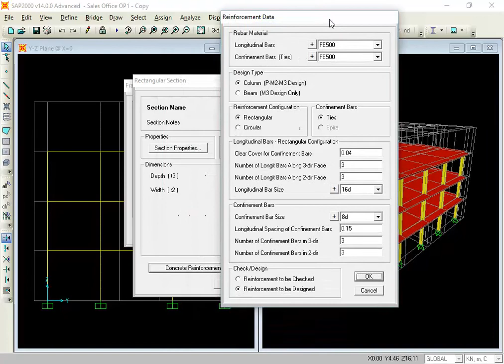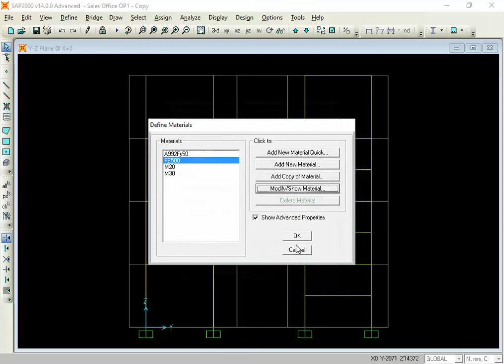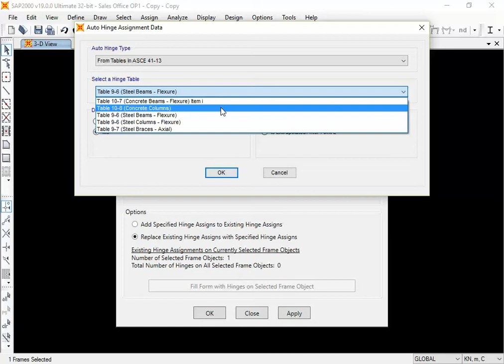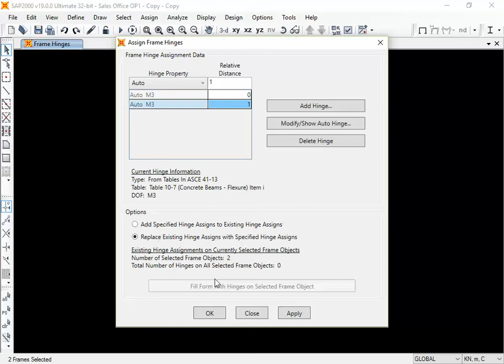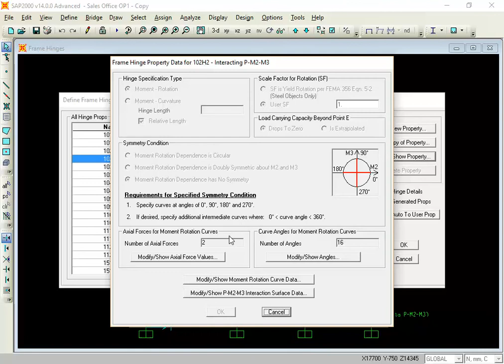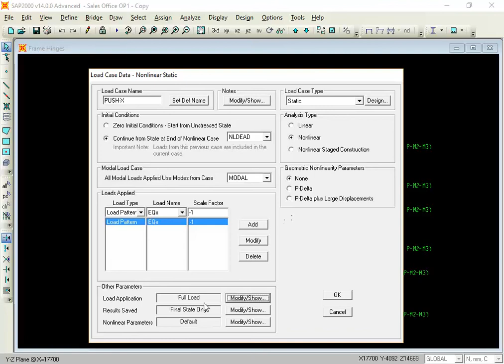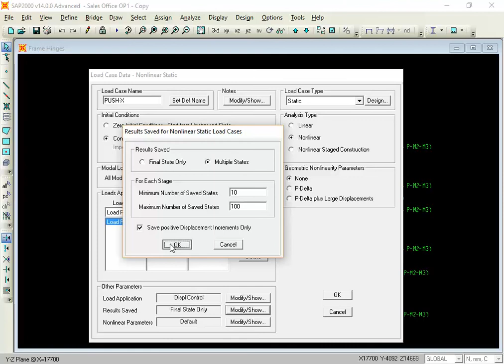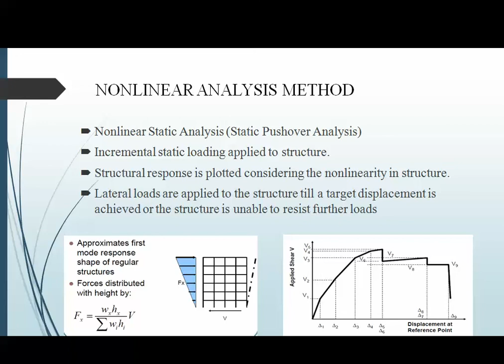Non-Linear Analysis Part 1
Sap2000 - Nonlinear Analysis Training DUDBC - 2017.